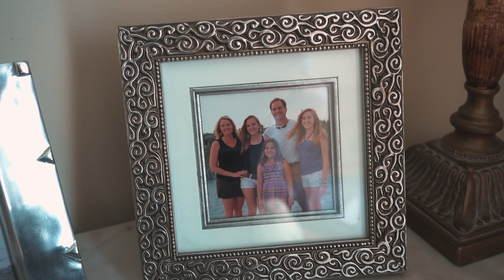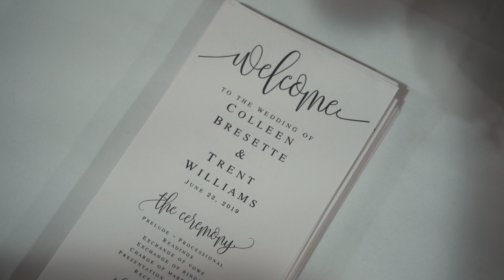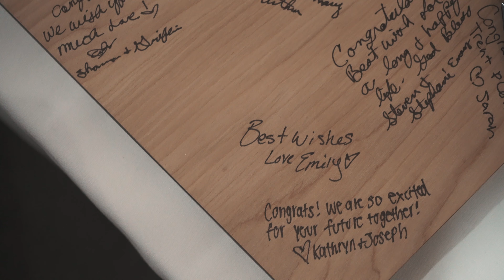Adding a Sister to the Tusk Family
Colleen and Trent have the BEST friends! When watching this video you will see what I mean!